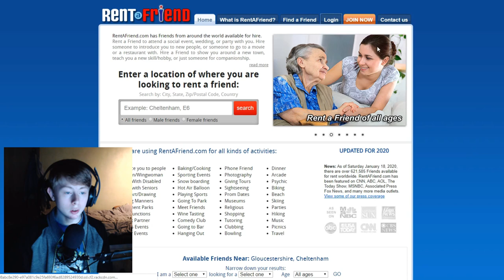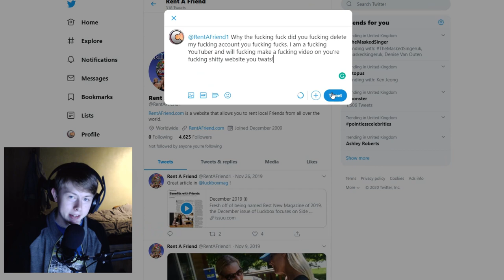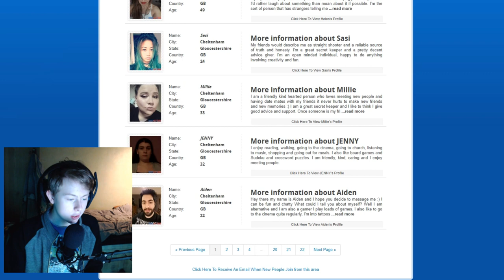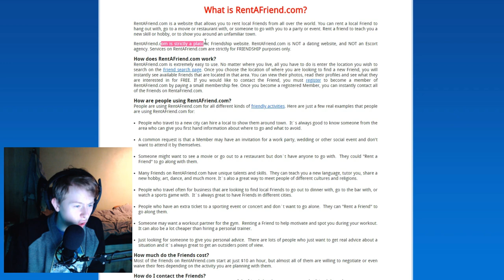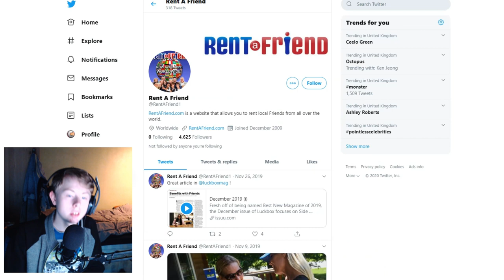Getting Banned On Rent-A-Friend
Well, that's the end of the Rent-A-Friend Trilogy. It's been the best 3 days of my life. Please help me by punching that like button so hard, your fist starts to bleed